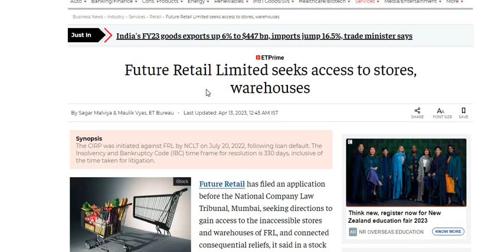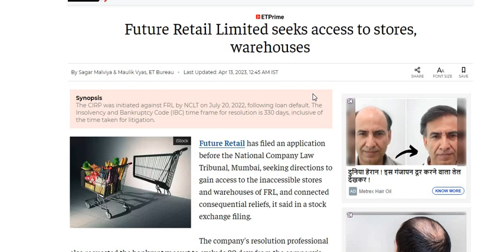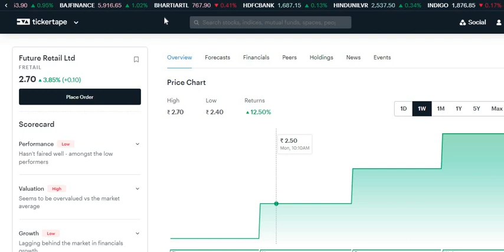Future Retail Share Latest News | RELIANCE FUTURE DEAL | Penny stock 2023 | FRetail Share Analysis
Future Retail Share Latest News | RELIANCE FUTURE DEAL | RIL FRetail deal |  FRetail Share Analysis

Future Retail Share Latest News | RELIANCE FUTURE DEAL BIG BREAKING NEWS |  FRetail Share Analysis

RELIANCE FUTURE DEAL BIG BREAKING NEWS ( AMAZON को झटका😱) RELIANCE SHARE PRICE | FUTURE RETAIL SHARE

Future Retail Share Latest News Today | Fretail RIL Deal | Future Group Deal |  Fretail share News

Future Retail
Future Retail Group Shares

future shop
future retail share
kishore biyani